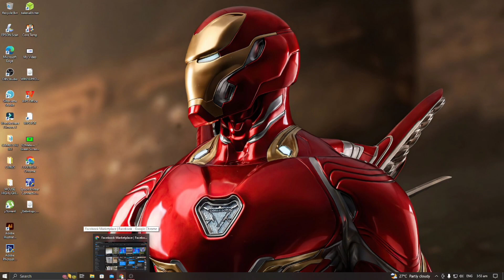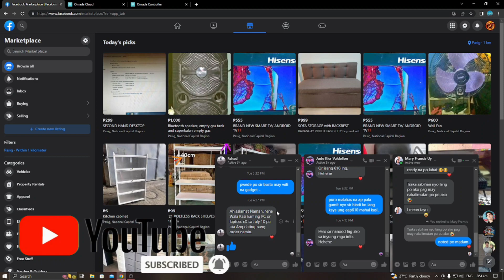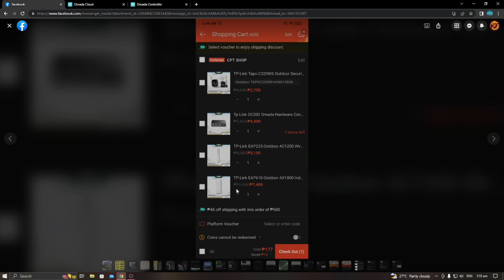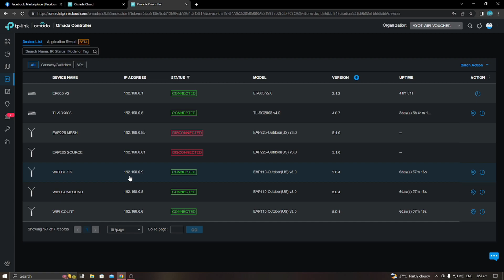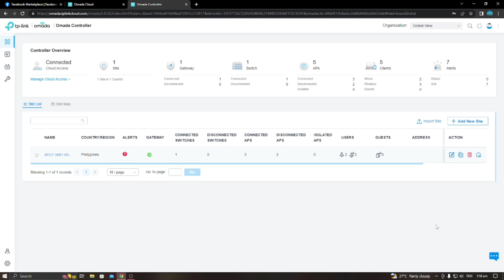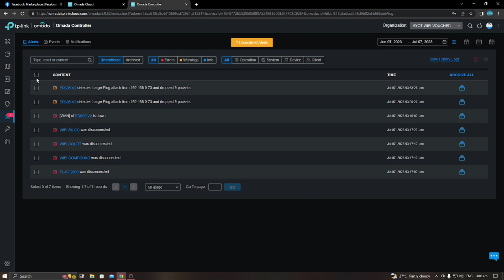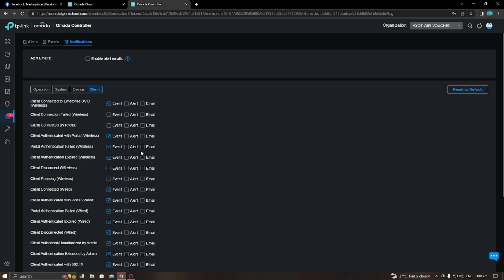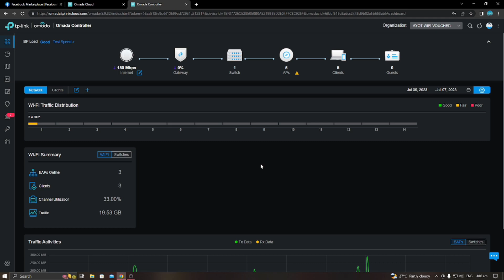OMADA DARK MODE DASHBOARD SET-UP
LODITECH TV

ITONG VIDEO NATO AY NAG ADOPT AKO NG AKING BAGONG BILI NA EAP225 SA AKING OMADA CONTROLLER DAGDAG AP SA AKING WIFI VOUCHER MADALI LANG PO ITONG SET-UP NATO AT I GUIDE KAYO NG AKING VIDEO SA PAG SET-UP ..

SA NAIS PONG MAGBIGAY NG KANILANG BLESSING NASA BABA PO ANG AKING GCASH ACCNT PARA MAKABILI PA ULIT NG IBANG GAMIT PARA SA ATING TUTORIAL AT MAPARAMI PA ANG ATING CONTENT VIDEO SALAMAT PO SA SUMUSUPORTA..

GCASH ACCOUNT GLOBE SIM ; CYRUS MEDINA
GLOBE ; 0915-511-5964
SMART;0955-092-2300